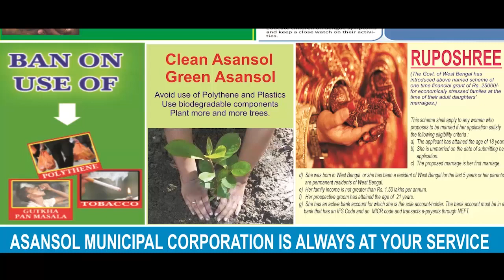চন্দ্রকোনায় গ্রামের বাড়িতে বাড়িতে রহস্যময় আগুন ANM NEWS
দিগ্বিজয় মাহালী, পশ্চিম মেদিনীপুর: জায়গায় জায়গায় জ্বলে উঠছে আগুনের ফুলকি। আর এর জেরে পুড়ছে কখনও খড়ের গাদা, তো আবার বাড়ির ভিতরকার জিনিসপত্র। গ্রামের বেশকিছু বাড়িতে এরকম আগুনের ফুলকি দেখা দেওয়ায় আতঙ্কে গ্রামের মানুষ। ঘটনাটি পশ্চিম মেদিনীপুর জেলার চন্দ্রকোনা ২ নং ব্লকের ভগবন্তপুর ১ নং গ্রাম পঞ্চায়েতের লাহিরগঞ্জ গ্রামের। স্থানীয়দের কথায়, গ্রামের বেশকিছু বাড়িতে আগুন লাগার মতো ঘটনা ঘটে চলেছে। এরকম ঘটনা পাঁচদিন ধরেই ক্রমাগত চলছে। প্রথমের দিকে দিনে চার-পাঁচবার, তা এখন মিনিটে মিনিটে, কখনও বাড়ির ভিতর আবার কখনও বাইরে খড়ের গাদায় আগুন লেগে যাচ্ছে। ঘটনায় আতঙ্কে বাড়ির ভিতরে থাকতে ভয় পাচ্ছে গ্রামের মানুষ। কি কারণএ এরকম হচ্ছে কিছু বুঝে উঠতে পারছেনা স্থানীয়রা। এনিয়ে স্থানীয় বিডিও ও পুলিশেও জানানো হয়। চন্দ্রকোনা থানার ওসি বুধবার এলাকায় গিয়েছিলেন বলে জানা যায়।
গ্রামের মানুষের মধ্যে কুসংস্কার ঢুকছে। গ্রামের কারও কারও ধারণা তৈরি হয়েছে, এরকম হওয়ার পেছনে কাজ করছে কোনও দৈব শক্তি, গ্রামের কারও ভুলচুকেই দৈব শক্তির প্রভাব পড়েছে গ্রামে। আর এর জেরে গ্রামে রীতিমতো বেদী করে শুদ্ধিকরণের নামে করা হয় হরিনাম সংকীর্তন, এছাড়াও পূজার্চনা করা হয়। স্থানীয় সূত্রে খবর, লাহিরগঞ্জ গ্রামে ১৫০ টির মতো বাড়ি, তার মধ্যে এখনও পর্যন্ত আগুন লাগার ঘটনা ঘটেছে ৫-৬ টি বাড়িতে, আস্তে আস্তে এটা বাড়ছে বলে খবর। এরকম ঘটনার শিকার খোদ তৃণমূলের জেলা পরিষদ সদস্য রিঙ্কু রুইদাস, যদিও তিনি নিজে কুসংস্কার না মানলেও গ্রামের মানুষ ইতিমধ্যে তাতে আচ্ছন্ন। ওই অঞ্চলের প্রধান পারুল খাতুন ঘটনা মানলেও, কোনও রাসায়নিক জাতীয় গ্যাস থেকে এটা হতে পারে বলে প্রশাসনকে জানিয়েছেন বিষয়টি।
এদিকে পাঁচদিন ধরে এরকম চলতে থাকায় গ্রামের মানুষ বাড়ির ভিতরে থাকতেই ভয় পাচ্ছে। এঘটনার আসল রহস্য অনুসন্ধান করে গ্রামের মানুষকে আশ্বস্ত করুক প্রশাসন, এমনটাই চাইছে লাহিরগঞ্জ এলাকার মানুষ।